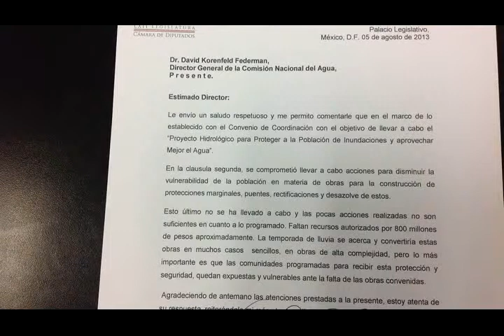Incumple la CONAGUA en Tabasco señale Nelly Vargas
Incumple la CONAGUA en Tabasco señala Nely Vargas.
Villahermosa, Tabasco, a 11 de agosto de 2013.
La Comisión Nacional del Agua no ha cumplido con la cláusula segunda del Convenio de Coordinación "Proyecto Hidrológico para proteger a la Población de Inundaciones y Aprovechar mejor el Agua" donde se comprometió la dependencia federal a realizar acciones para disminuir la vulnerabilidad de la población en materia de obras para la construcción de protecciones marginales, puentes, rectificaciones y desazolve de estos, así lo dio a conocer la diputada federal Nely Vargas Pérez.
En una misiva que le envió al director general de la CONAGUA, David Korenfeld Federman fechada el 5 de agosto del presente mes, la legisladora de Movimiento Ciudadano expresó su preocupación al titular de la dependencia federal ante las pocas acciones realizadas que subrayó, no son suficientes en cuanto a lo programado; faltan recursos autorizados por 800 millones de pesos aproximadamente por ejercerse insistió Vargas Pérez.
La diputada tabasqueña destacó que ante la cercanía de la temporada de lluvias, muchas de las obras sencillas, se convertirían en obras de alta complejidad, pero lo más importante, reveló, es que las comunidades programadas para recibir esta protección de seguridad quedan expuestas y vulnerables ante la falta de las obras convenidas.
Ante este panorama, la diputada Nely Vargas urgió una pronta respuesta del funcionario federal porque en Tabasco y en la región, agregó, conocemos, sabemos y hemos padecido los fenómenos de la naturaleza que han costado tanto al patrimonio de los tabasqueños, apuntó.